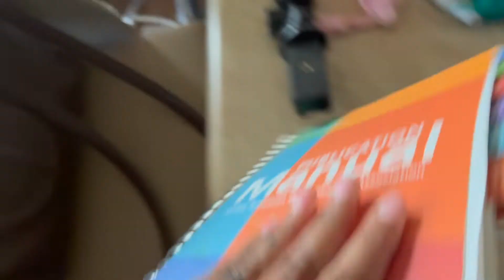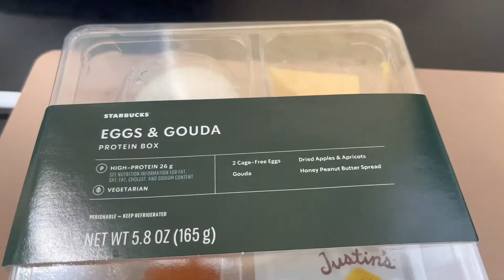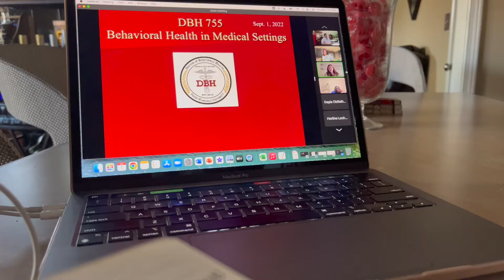A DAY IN THE LIFE OF A DOCTORAL STUDENT | FINISHING MY DISSERTATION + FULL-TIME ENTREPRENEURSHIP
In this episode, DeAvila Sadé, LCSW takes you on a journey of what it’s like balancing her last semester of school and full-time entrepreneurship.

** Favorite Products For Starter Locs**
Head & Shoulders Royal Oils Shampoo
Doux Mousse Def
Coconut Oil and Shea Wrap Me Foam
Rose Water and Glycerin Spray
Design Essentials Honey Creme Shampoo
African Pride Moisture Miracle Coconut Milk and Honey
Shea Moisture 100% Black Castor Oil
Wild Growth Hair Oil

Shop Our Therapeutic Store! (Journals, Worksheets, Etc!)
AskDeAvilaSade.com⁣
** New Here?**

Hi! My name is DeAvila Sadé, LCSW and I am a Millennial Mental Health Therapist. Every Sunday, I post new videos on my channel (sometimes an additional video on Wednesdays)! I share my knowledge regarding mental health, my microlocs journey, and travel vlogs. This channel is not a replacement for working on your own with a trained therapist. It is here to provide insight on things that impact us all so that we can show up in this world as our most authentic selves!